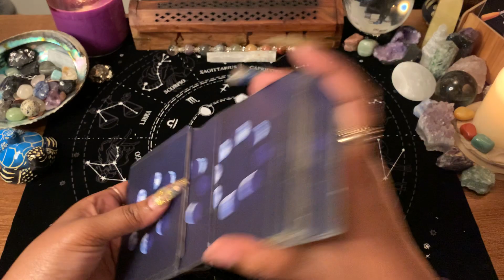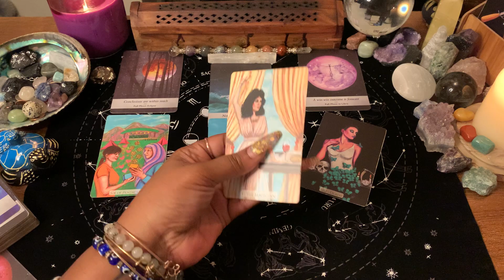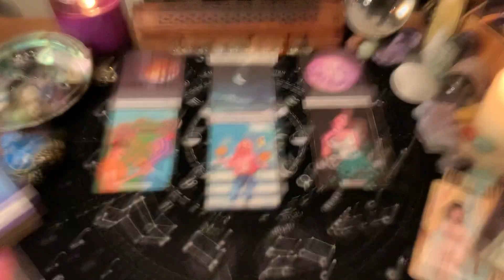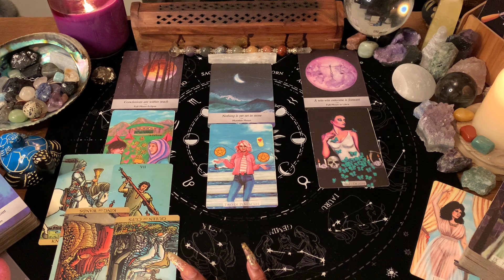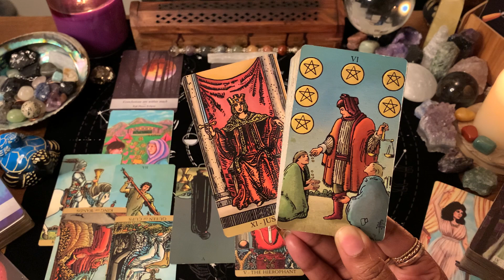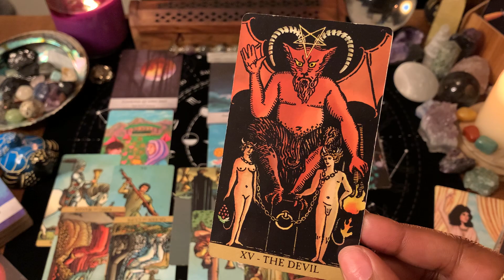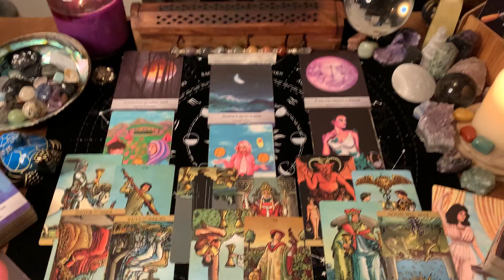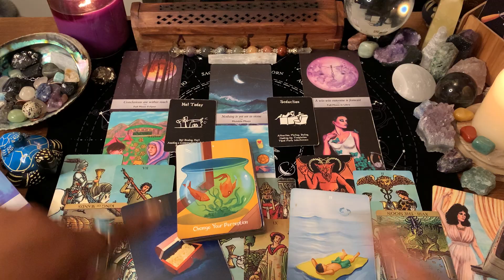PISCES ♓️ I DON’T KNOW WHAT TO CALL THIS READING 📖 COME ENJOY THE F*CKERY 🤣🤣🤣 FREAK H*ES 👅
WELCOME PISCES

1. PISCES ♓️💫
2. General Reading - GO WITH WHAT YOU KNOW!!!
3. Timeless Reading - Energy Is Fluid

💥⭕️REMEMBER!! THIS IS OUR CIRCLE⭕️💥